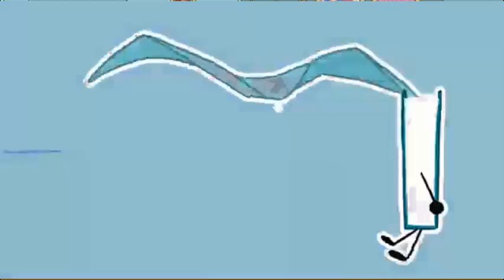TPOT Intro - Gibberish!!